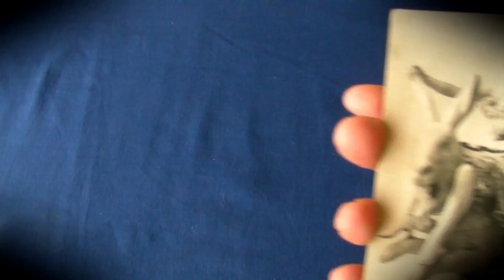Early Portal Fantasy- Alice In Wonderland Rabbit Hole